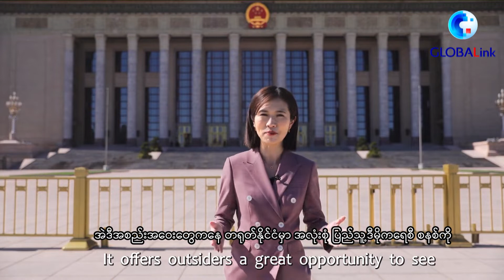တရုတ်နိုင်ငံ၏ အစည်းအဝေးနှစ်ရပ် က ပြည်သူ့ ဒီမိုကရေစီ၏ လုပ်ငန်းစဉ် တစ်ခုလုံးအားဖော်ညွှန်းရာရောက်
ပေကျင်း၊ မတ် ၈ ရက် (ဆင်ဟွာ)

တရုတ်နိုင်ငံ၏ ဒီမိုကရေစီသည် ကဏ္ဍအလုံးစုံတွင် အသက်ဝင်လျက်ရှိပြီး ၎င်းမှာ မဲဆွယ်စည်းရုံးခြင်းနှင့် မဲထည့်ခြင်းဟူသည့်ရွေးချယ်မှုများထက်ကျော်လွန်ရောက်ရှိနေပြီဖြစ်သည်။ တရုတ်နိုင်ငံ ပေကျင်းမြို့တွင် လတ်တလော ကျင်းပနေသည့် အစည်းအဝေးနှစ်ရပ်တွင် တရုတ်နိုင်ငံက ပြည်သူ့ဒီမိုကရေစီကို ကျင့်သုံးပုံနှင့်ပတ်သက်ပြီး ဆင်ဟွာသတင်းထောက် Wu Yao က လေ့လာတင်ဆက်ထားသည့်ရုပ်သံဖိုင်ဖြစ်ပါသည်။ (Xinhua)
(English Version)
GLOBALink | China's "two sessions" showcase whole-process people's democracy at work

BEIJING, March 7 (Xinhua) -- China's democracy runs through all processes, and goes far beyond the options of campaigning and voting. Follow Xinhua's Wu Yao to find out how China's whole-process people's democracy works, as the two sessions get underway in Beijing.